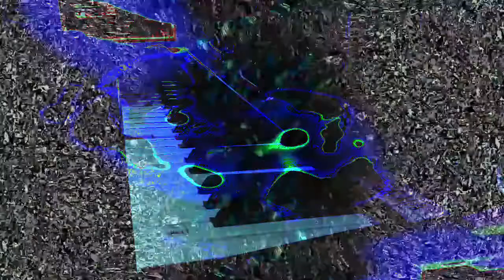Forms of sound made real from beyond all voids of nothingness - Structure without structure manifest